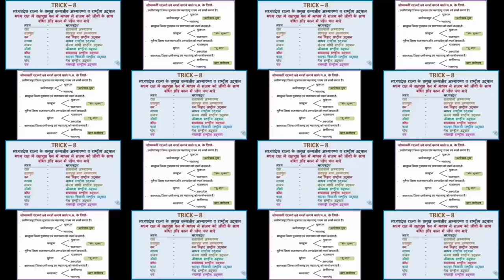MpGk Tricks (Only 2 Second)